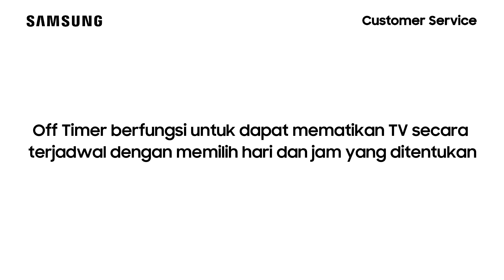Cara Mengaktifkan Timer Nonaktif - Smart TV QA82Q800TAKXXD